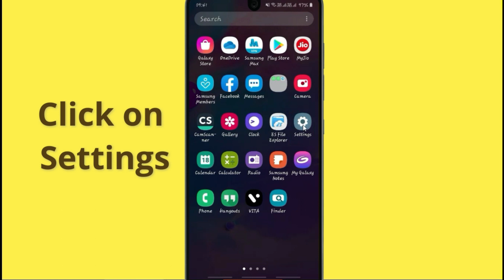Unfortunately, Roobai Has Stopped Error in Android - App Not Open Problem | AllTechapple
With the help of this video you can easily fix Unfortunately Roobai app Has Stopped Error or not working in your mobile phone. Please follow the same procedure which is very helpful for resolving this problem to run the app again.